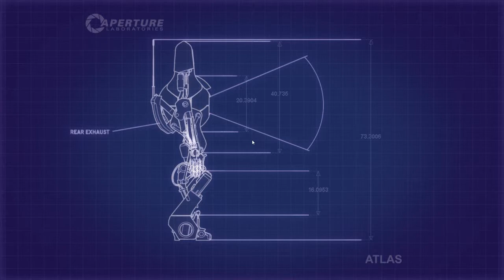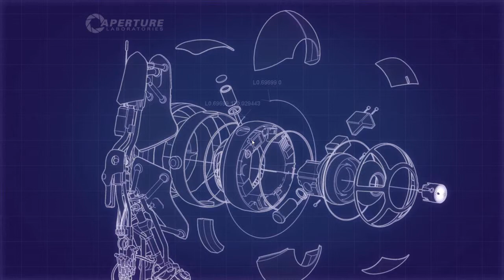Hallo, Idiot ; spricht die Kamara zu Uns : #08 Portal 2 | Together mit Z3ntusBl4ck | [DE/HD]